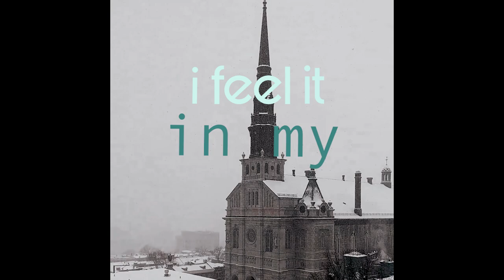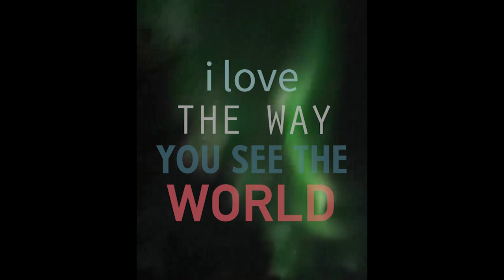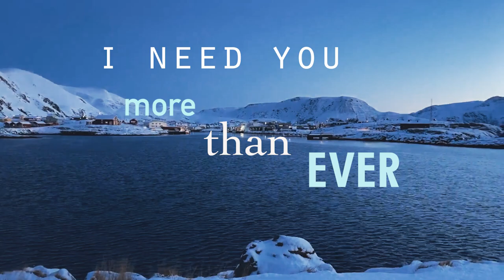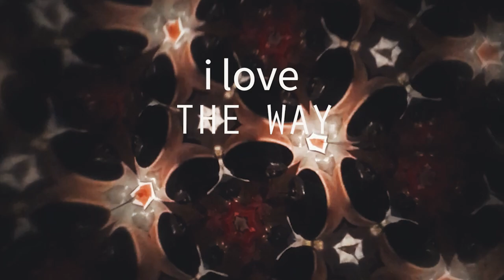Petter Carlsen - I Love The Way You See The World (Lyric Video)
A special thanks to everyone who submitted a video from all over the world, including Norway, Poland, The Netherlands, Belgium, Canada, England, America, Australia, Germany, Italy and Argentina.

Marcos Schaan Profes
Angelique Stl
Kevin Schotte
Jamie Cavanagh
Kjetil Linnes
Wiggo Batiatus Arntzen
Marcel Schot
Ann-Karin S. Hindbjørgmo
Michelle van Dijk
Siw Boine
Ingunn Lyngstad
Heidi Hoel Andersen
Ann-Connie Strifeldt
Martijn Mannak
Kristina Knutsen
Franzi Dietrich
Solveig Sandnes Thomassen
Finn Harald Fodstad
Kevin Schotte
Julia Sandnes Thomassen
Jon Armand Halle
Ole Fjøsne Grankel
Helene Wirkola
Dominiek Cnudde
Marlena Muńko
Siv-Elin Leinan
Rikard Jonsson
Hans Inge Gloppen
Luise Guedes Philomena
Stefanie Bendfeldt
Veronika Elvedal
Vidar Hoel
Vero Vidoni Del Mestre
Maria Opgård
Eivind Eliassen
Jan Erik Opgård
Jorunn Tangen
Line Sem Henriksen
Seb Astien
Ken A. Brox
Veronika Elvedal
Ole Martin Krokstrand
Alessandra Johansen Boccanera

Produced and edited by DeadPop
Filmed by you